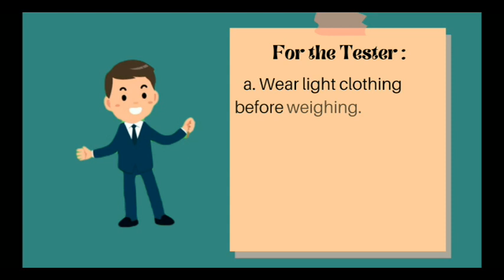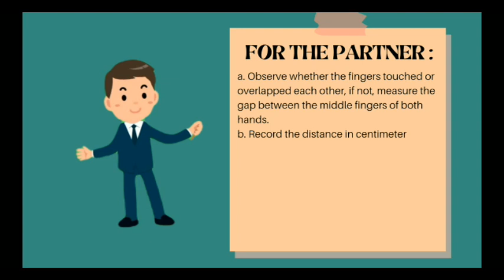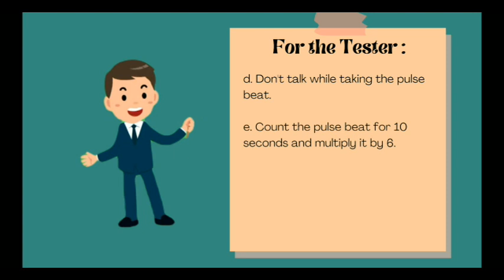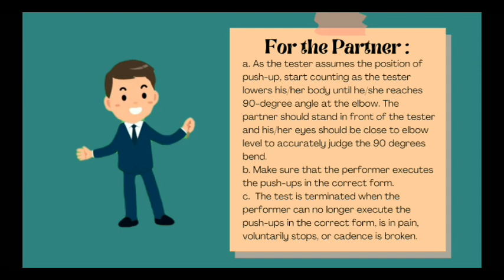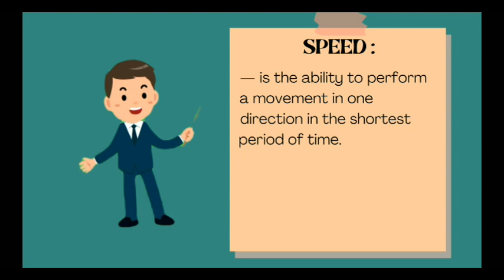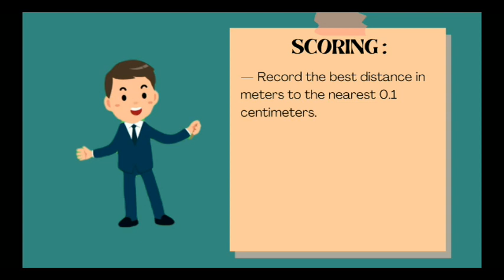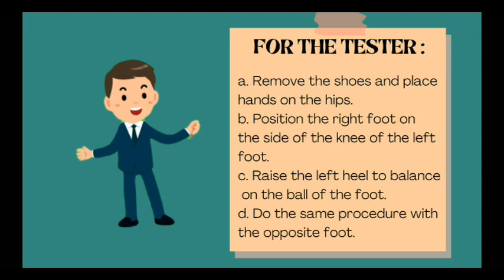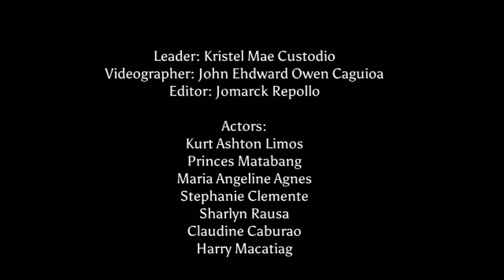Physical Fitness Test (SC-G4)